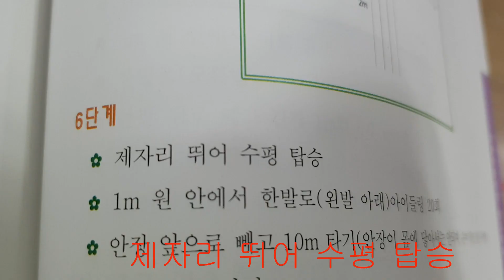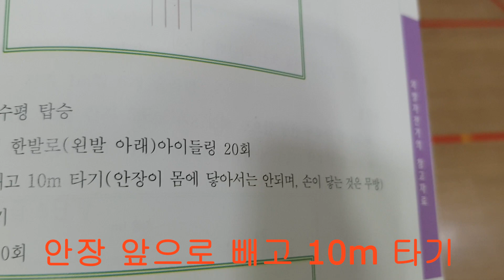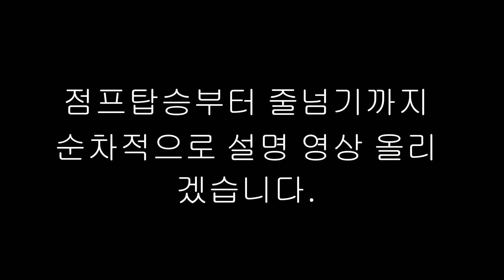외발자전거 배우기 - 외발자전거 기술등급 6단계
0:10 제자리 뛰어 수평 탑승(점프 탑승)
0:36 1m원 안에서 한발(왼발)아이들링
1:11 안장 앞으로 배고 10m 타기
1:38 뒤로 10m 타기
2:02 호핑 줄넘기 10회